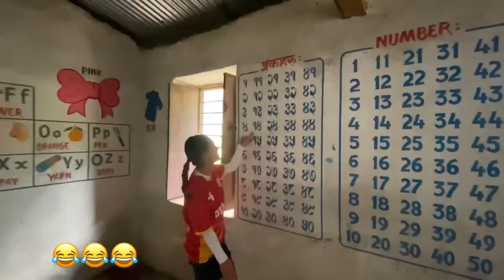Game khilna lamjung gau❤️// Dubar Fc💪